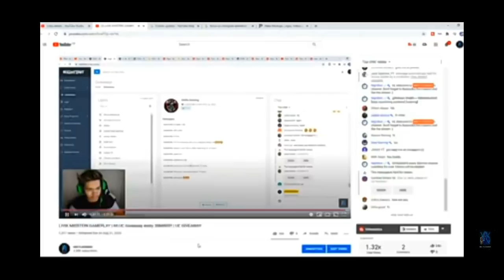PUBG MOBILE Royal Pass Giveaway Pubg Mobile Season 15 ! 50 Season 15 Royal Pass Giveaway